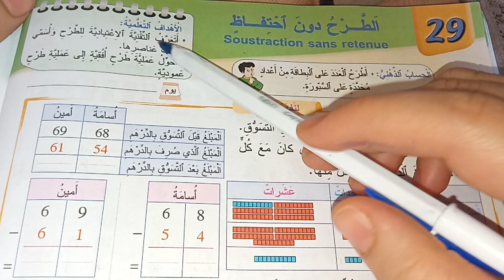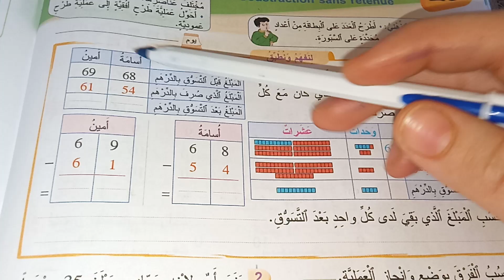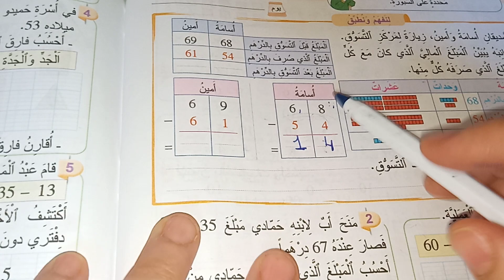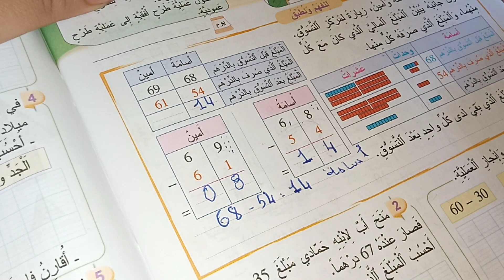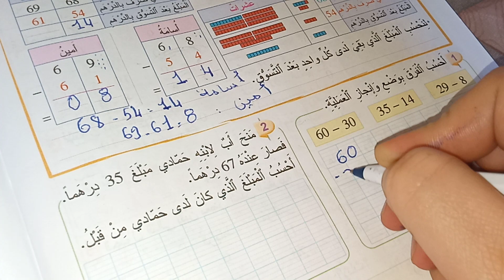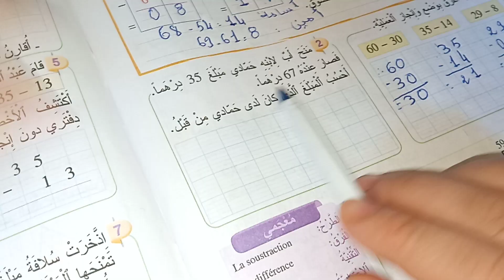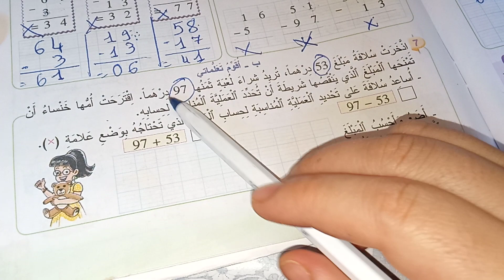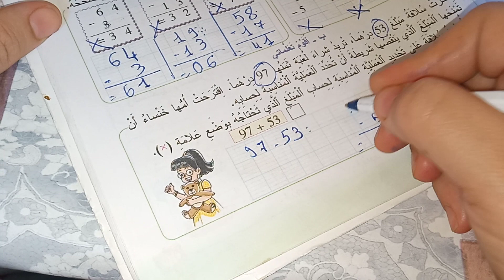الطرح دون حتفاظ/صفحة108 109/المفيد في الرياضيات المستوى الأول